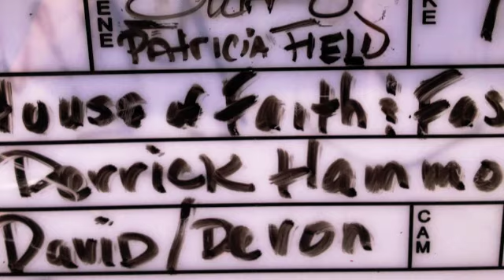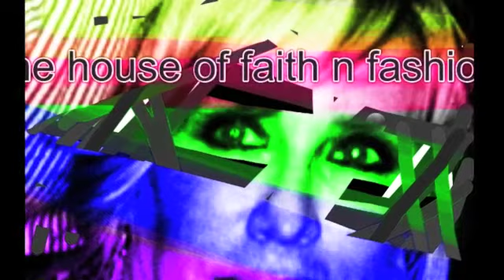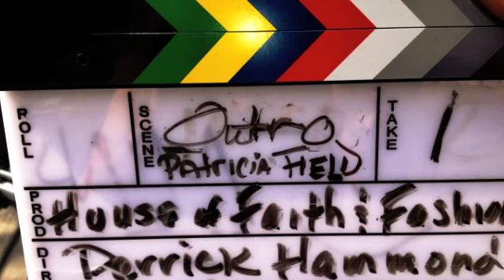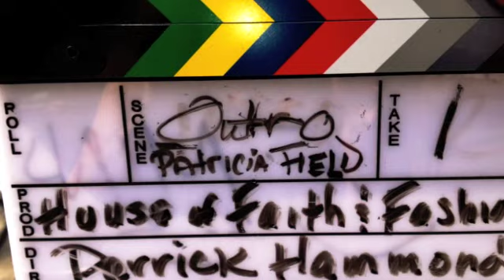Jspace Podcast with Tobi Rubinstein Schneier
Rabbi Tobi Rubinstein Schneier joins Jspace.com to talk about her faith, her fashion and her new TV show.